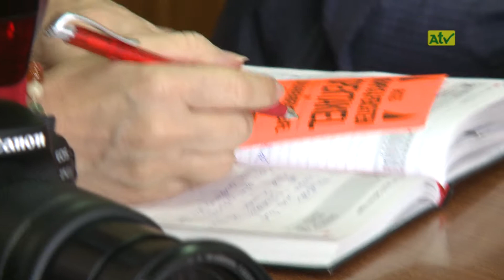Grosses Krampus und Perchten Spektakel in Knittelfeld